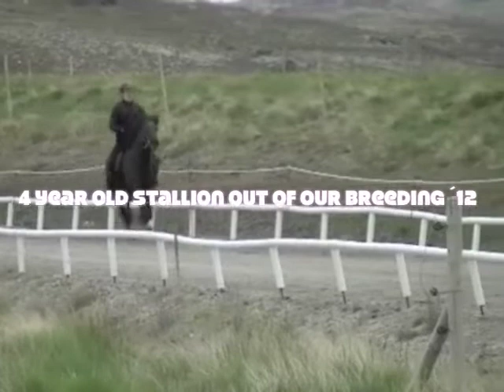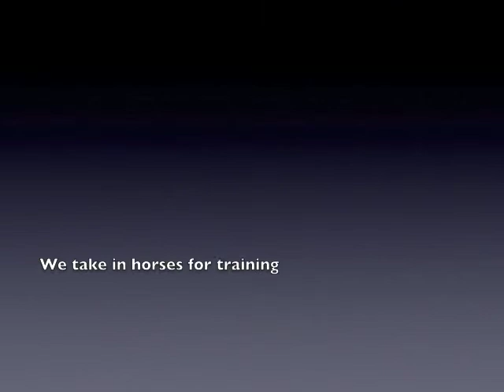Merry Christmas & happy new year video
Jóla- og nýjárs kveðju video.